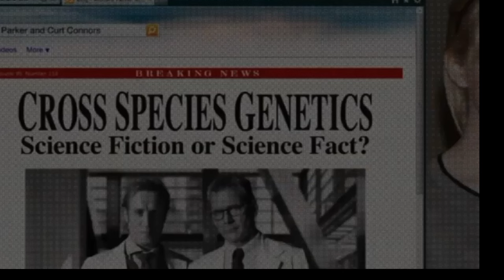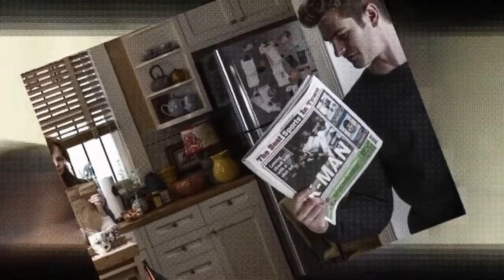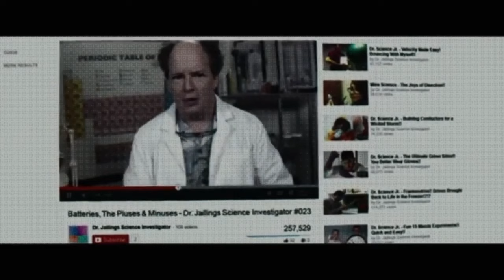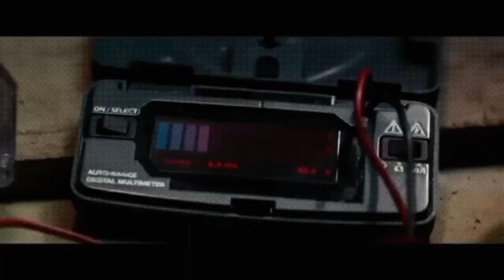Eres asombroso | Cronología The Amazing Spider-Man en el MCM | BetitoTico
LEER POR FAVOR
Facetas del personaje
Intro : 0:00
Responsabilidad : 0:46
Bienvenido a la nueva era : 4:49
The Amazing Spider-Man : 7:43
La Amenaza de Electro : 15:00
Multiverso de Esperanza : 22:10
Outro: 31:39